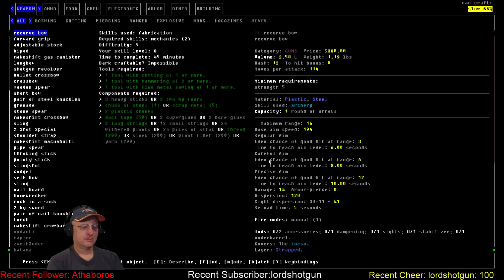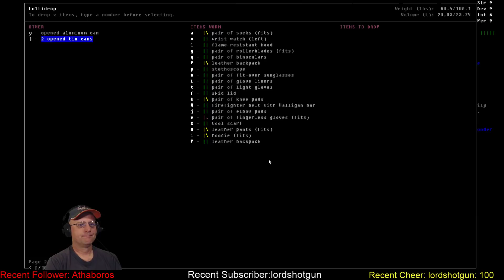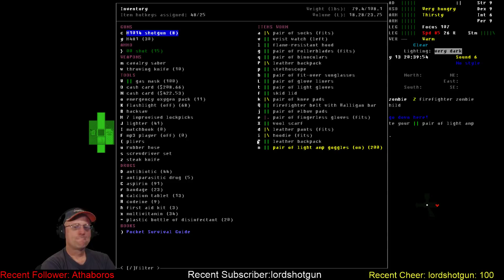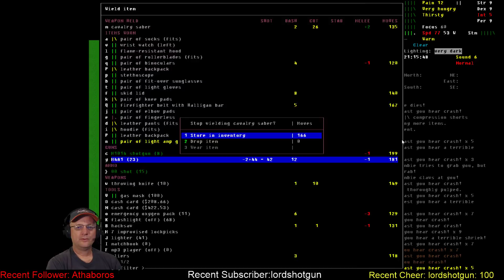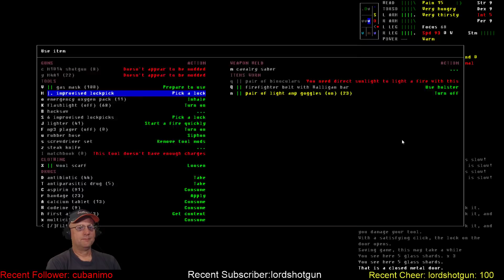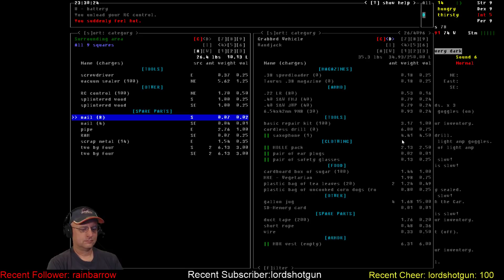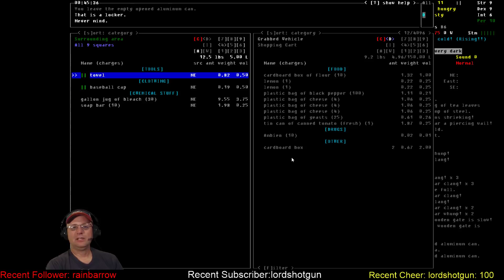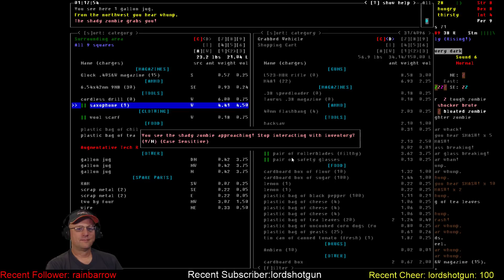Vorm Plays / Cataclysm DDA / SkaterGirl Challenge / S01-E08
SkaterGirl Challenge: Vorm plays as a young woman named Skatergirl whose twin obsessions are Speed and Beauty. Using the Missed scenario and Skater Boy/Girl profession Vorm attempts to become a post-threshold Elf-A mutant with the Glorious trait who is never allowed to voluntarily remove her Rollerblades (if she is ever without wheels she must wear leg splints to simulate her mental/physical issues until she gets new ones).

Modlist: Medieval and Historical content, More survival tools, Vehicle additions pack, Tanks and other vehicles, Bionic systems mod, Boats, Folding Parts Pack, Icecoons Arsenal, Filthy clothing, Makeshift Items mod, More buildings, Classes and Scenarios, More locations, Disable NPC needs, Disable Religious texts, Mutant NPC's, Safe Autodoc.

Settings: World settings of note: Exp. Build #7634. Everything default except -City Size: 8, City Spacing: 6, Spawn Rate: 2.0, Wander Spawns:ON, Random NPC: On, Monster Evolution Scaling: 2.0, Graphic Tileset: Chesthole32